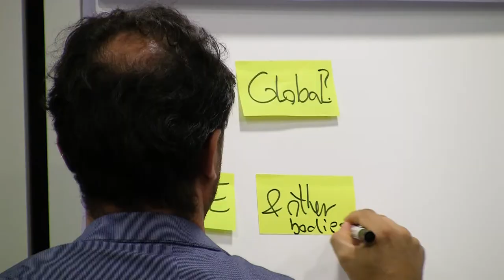Budapest Industrial Dialogue on synthetic biology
On 12-13 June, the last SMART-map Industrial Dialogue took place at the Central European University in Budapest. The event mirrored the Manchester Industrial Dialogue held in March and was focused on synthetic biology.